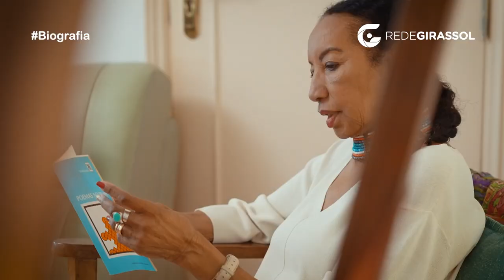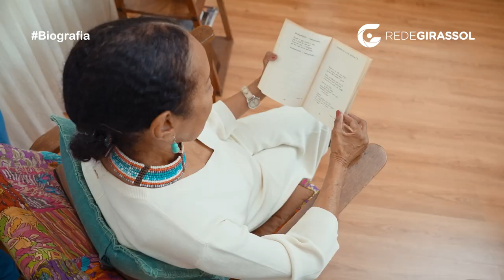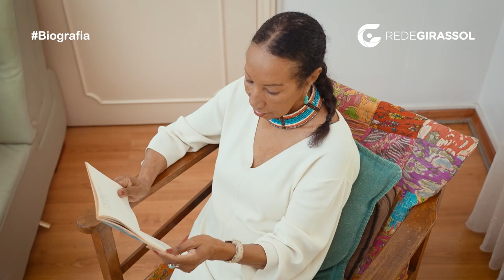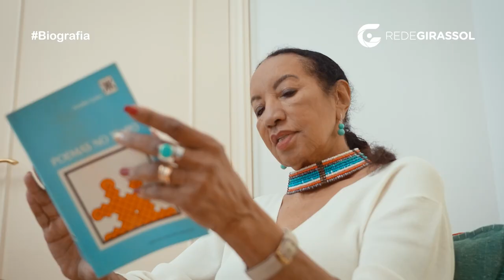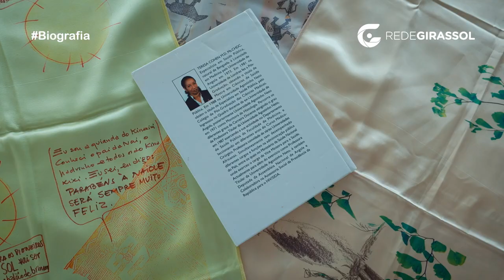“Biografia”: Teresa Cohen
Biografia | TV Girassol

Esta edição do “Biografia”, que foi ao ar no dia 12 de Agosto de 2023, traz a história de Teresa  Cohen. O programa é exibido pela TV Girassol (20 na Zap e 54 na TV Cabo e 508 na DSTV).
Somos um hub de comunicação que nasceu da vontade de angolanos de fazer mais por Angola. Somos uma central de produção e distribuição de conteúdos.